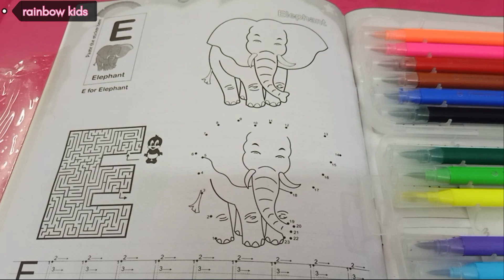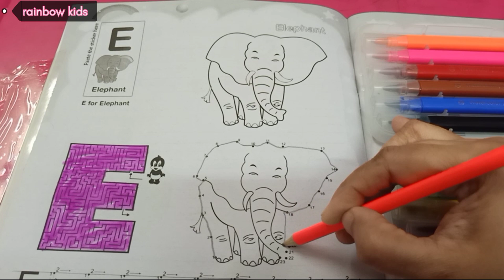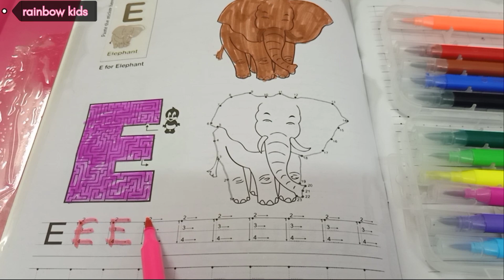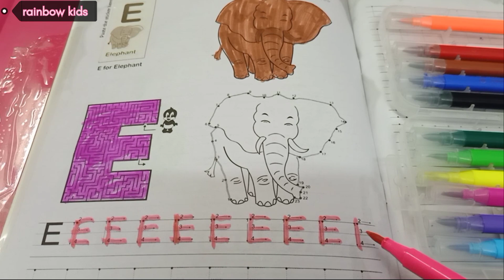E for elephant//how to draw elephant//alphabet learning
Drawing an elephant can be a fun and creative activity. Here's a simple step-by-step guide to help you draw a basic elephant:

Start with the Head: Begin by drawing a large oval shape for the elephant's head. Leave a small gap on the lower side for the trunk.

Draw the Trunk: Extend a curved line down from the gap in the head for the trunk. Make it slightly wavy to give it a natural look. You can add a couple of lines at the tip for detail.

Outline the Ears: Draw two large, floppy ears on either side of the head. Elephant ears are usually quite big and have a rough, wavy shape.

Form the Body: Connect the head to the body by drawing a slightly curved line down. Make the body relatively large and rounded.

Add Legs: Draw four short, stout legs at the bottom of the body. These should be thicker at the top and narrower at the bottom.

Detail the Legs: Add some wrinkles and curves to the legs to give them texture and definition.

Draw the Tail: Extend a short, curved line from the back of the body for the tail.

Face Details: Add two small ovals for eyes and a curved line for the mouth. Elephants have small, expressive eyes.

Add Wrinkles and Texture: To make your elephant look more realistic, add wrinkles and lines across the body and ears. Elephants have a lot of wrinkles, especially around their trunk.

Final Touches: Erase any unnecessary lines and add shading if you'd like to add depth and dimension to your drawing.

Remember, practice makes perfect, so don't be discouraged if your first attempt doesn't look exactly as you want it to. Keep practicing, and you'll improve your elephant-drawing skills over time.

elephant drawing
elephant drawing easy step by step
elephant drawing picture
Elephant Drawing from 9 dots
ABC Song
Alphabet Song
ABCs Alphabet
E Song
The E Song
Phonics Song
Letter E